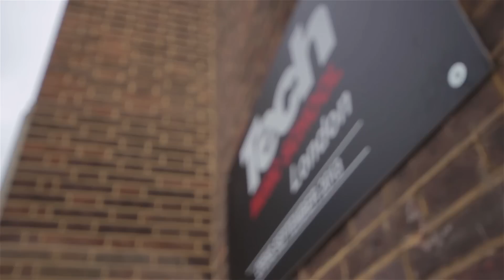Work Begins at Tech Music School's new £3m Fulham Building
Tech Music School London's investment in Effie Road, Fulham will ensure that all TMS London students will have the opportunity to develop their skills in a state-of-the-art, industry standard learning environment.  Located in central London, the music capital of the world.